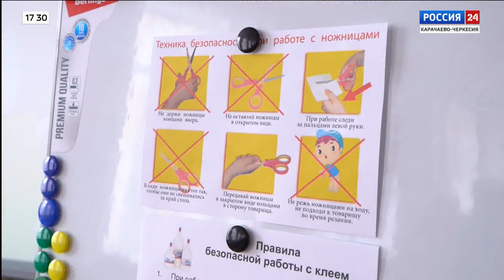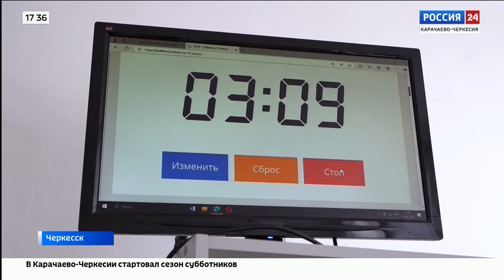"Вести Россия 24" Эфир от 26.03.2024